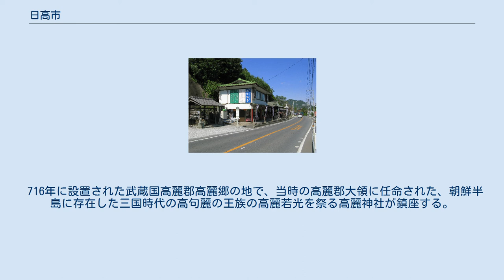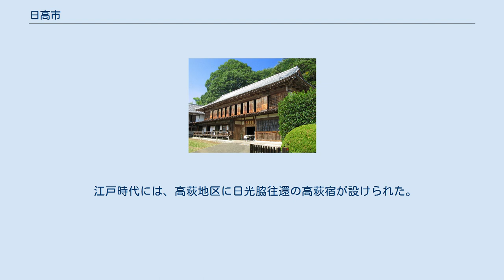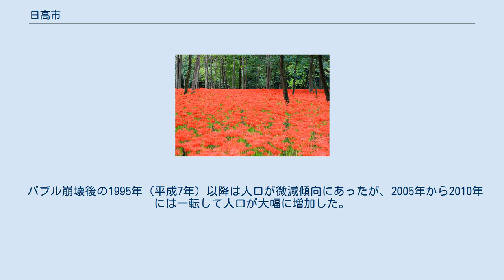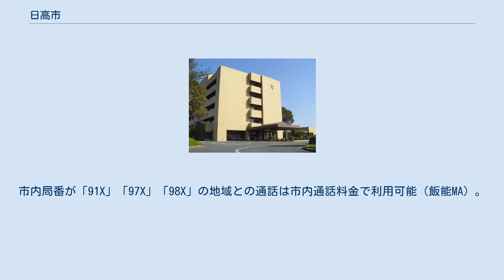日高市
巾着田と日和田山 日高市（ひだかし）は、埼玉県の中南部に位置する市である。
かつては入間郡日高町（ひだかまち）であったが、1991年（平成3年）10月1日に市制施行し日高市となった。
 埼玉県全体の広袤（こうぼう）で見ると、東西のほぼ中心、南北ではやや南寄りに位置する。
山がちの秩父地方や外秩父山地を除いた、人口が多い埼玉県平野部では西寄りの市である。
隣接市町は、北側が毛呂山町、坂戸市、鶴ヶ島市、東側が川越市と狭山市、南側と西側は飯能市である。
 市東部は関東平野の西端に位置し、おおむね平坦。
市西部は外秩父山地の東麓で丘陵地が広がっている。
そのため西部を中心にゴルフ場が点在している。
 豊かな自然が残る日和田山、巾着田周辺はハイキングコースがよく整備されており、年間を通して東京近辺から多くのハイキング客が訪れる。
 一方、こま武蔵台団地や西武飯能日高分譲地、日高団地など1970年代後半から続々と住宅地が開発された。
近年は高麗川駅周辺と武蔵高萩駅北口周辺で土地区画整理事業が行われ、宅地化が進行している。
 716年に設置された武蔵国高麗郡高麗郷の地で、当時の高麗郡大領に任命された、朝鮮半島に存在した三国時代の高句麗の王族の高麗若光を祭る高麗神社が鎮座する。
高麗郡には668年に唐に滅ぼされた高句麗から亡命してきた渡来人が入植した。
 江戸時代には、高萩地区に日光脇往還の高萩宿が設けられた。
 江戸時代には市域内に36村があり、明治に入っても江戸時代からの村がほぼそのまま残っていた。
1888年（明治21年）4月の町村制公布により村の合併が進み、翌1889年（明治22年）4月に高麗村、高麗川村、高萩村の3村に統合された（明治の大合併）。
 第二次世界大戦終戦後、1953年（昭和28年）8月制定の町村合併促進法により、日本全国で市町村合併が相次いだ（昭和の大合併）。
これにより、1955年（昭和30年）2月に高麗川村と高麗村が合併して日高町が発足。
さらに翌1956年（昭和31年）9月に高萩村を編入し、現在の日高市の市域が確定した。
 戦後の高度経済成長を経て、東京のベッドタウンとして人口が増加。
1987年（昭和62年）には人口5万人を超えた。
1991年（平成3年）10月1日に市制施行し、日高市が発足した。
 バブル崩壊後の1995年（平成7年）以降は人口が微減傾向にあったが、2005年から2010年には一転して人口が大幅に増加した。
増加率は7.24%を記録し、全国の市町村で第38位、全国の市では第15位の伸びとなった。
 花の名所である巾着田を含む高麗郷一帯は観光客だけでなく、学校遠足の行き先として人気が高いことから、日高市は2017年4月8日に「遠足の聖地」を宣言した。
 市外局番は市内全域が「042」。
市内局番が「91X」「97X」「98X」の地域との通話は市内通話料金で利用可能（飯能MA）。
収容局は武蔵日高電2局、高麗局、飯能緑町局。
 飯能警察署の管轄。
 郵便番号は市内全域が「350-12xx」である。
 ※一般路線バスは、主な運行系統のみ掲載 1996年よりコミュニティバスとして、日高市内循環バス（愛称「せせらぎ号」）が運行されていたが、2007年に廃止された。